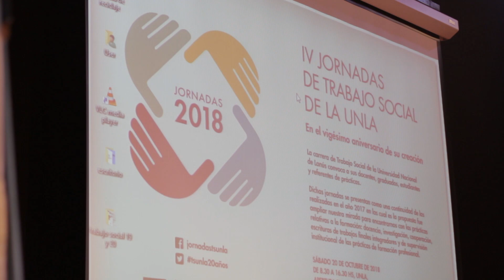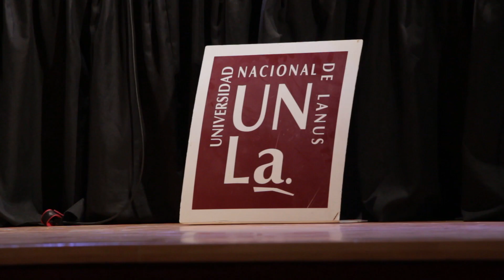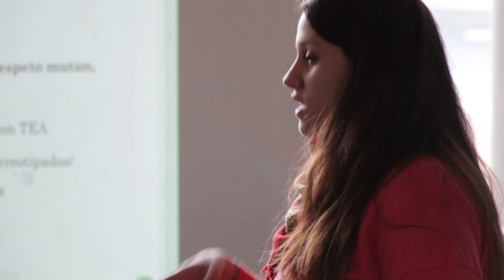IV Jornadas de Trabajo Social en sus 20 años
La Licenciatura en Trabajo Social de la UNLa celebró sus 20 años en una emotiva jornada de trabajo y reconocimientos.